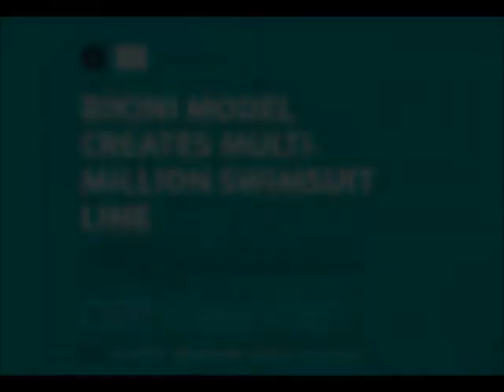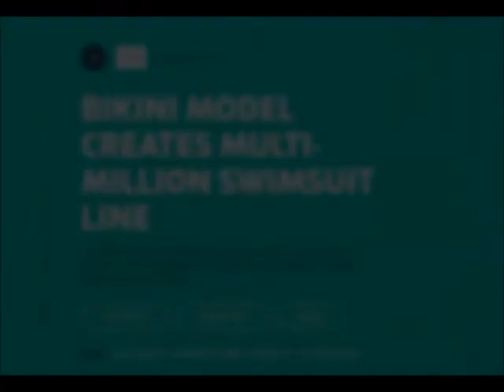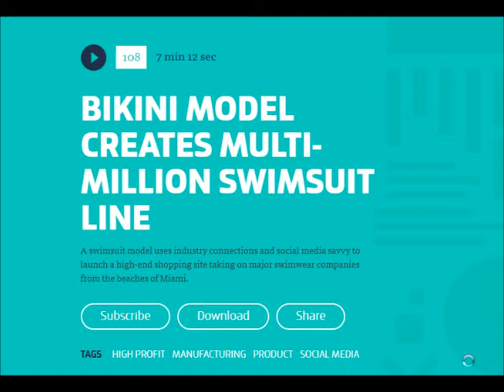SIDE HUSTLE SCHOOL EPISODE 108 BIKINI MODEL CREATES MULTI MILLION SWIMSUIT LINE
BIKINI MODEL CREATES MULTI-MILLION SWIMSUIT LINE
A swimsuit model uses industry connections and social media savvy to launch a high-end shopping site taking on major swimwear companies from the beaches of Miami.

Notes from Chris
Episode 108
Candice Galek was working as a model, staying busy with shoots for agencies throughout South Florida. While she had long dreamed of being a model, she began to realize she wasn’t entirely fulfilled by only being in front of the camera.
She found that what really excited her the most about her job was the brands she was modeling—particularly the swimwear. As she delved further into the high-end brands she was sporting, she learned more about them and noticed that many of them weren’t sold online. Candice decided to leverage her passion for swimwear to launch an e-commerce website, selling those brands and telling their stories, as a side business.
It's been almost two years since she first launched her e-commerce store on Shopify, but she's already bringing in around $5 million annually and has been chosen for Forbes' 30 under 30 list for Art & Style. This kind of success may sound a little premature for a company still less than five years in, but Candice had several things going for her and her side hustle, Bikini Luxe:
1. Being a fashion model, she had many connections within the industry and, as a result, had an easier time breaking into it than someone without this experience.
2. Despite how seasonal the swimwear business is, her website managed to quadruple sales in the first December in part because Candice had invested more in advertising in Florida, where suits can be sold all year, and also in Australia for the Southern Hemisphere’s summer.
3. She was intentional about the brands she featured for swimwear focusing heavily on selecting those with strong missions, not just those with the highest profit margins.
4. Candice understood early on that she needed to find a way to stand out from the pack and used social media to accomplish this.
As you're thinking of how you can create a side hustle of your own, consider what you're excited about andwhat you're good at—you may be surprised to see how some of those things overlap!
MENTIONED IN THIS EPISODE:
• Bikini Luxe: Learn more about Candice and the swimwear lines she features
• Shopify: Candice used Shopify to create her website. They're offering a 21-day trial and exclusive discount for all Side Hustle School listeners!
• Pinterest: One of the social media outlets that Candice found a lot of success with
• LinkedIn: The social media platform for professional networking that ended up boosting Candice's sales by 20 percent after she intentionally posted a controversial bikini photo
SEE ALSO:
• Oil & Gas Sales Rep Makes $40,000 Reposting Online Photos: After joining Pinterest, a natural gas sales rep learns how to pin for dollars in her spare time.
• Instagram Calligraphy Project Earns $9,000 in Year One: A corporate employee in Texas enters the online world of calligraphy and hand-lettering, then changes along the way to suit her strengths.
• UX Designer Creates "SimpleBra" to Help Women Feel More Comfortable: How a UI/UX designer scratched an entrepreneurial itch and used $15,000 of her savings to create a side hustle manufacturing bras for women looking for an alternative to the push-up bra.
Inspiration is good; inspiration combined with action is better. Now get back to work!

This is an attempt to bring Chris's ideas from the podcast to youtubeFull Credit to  CHRIS GUILLEBEAU's